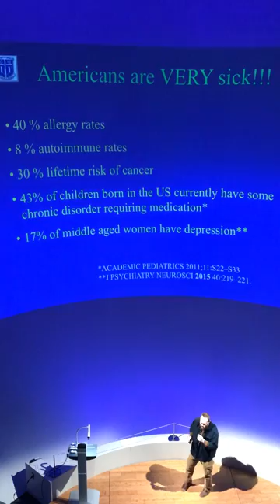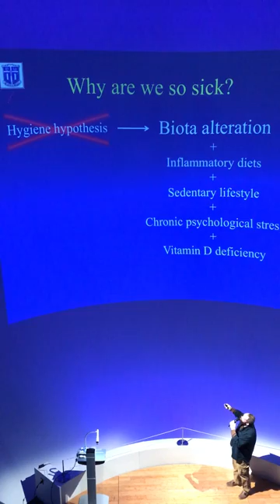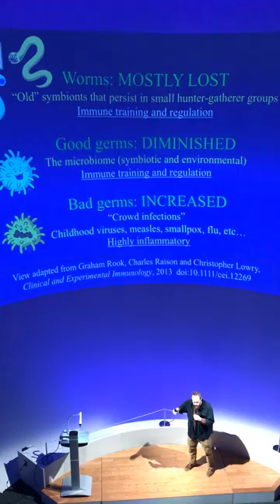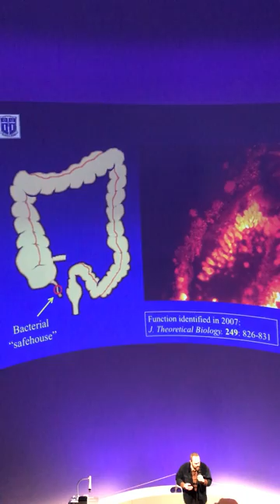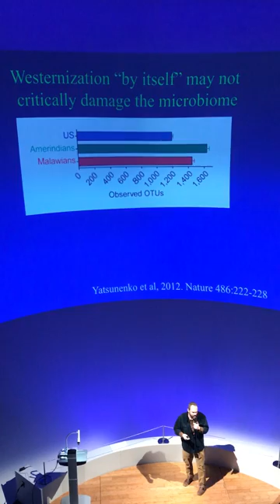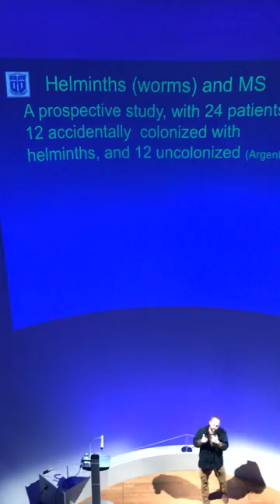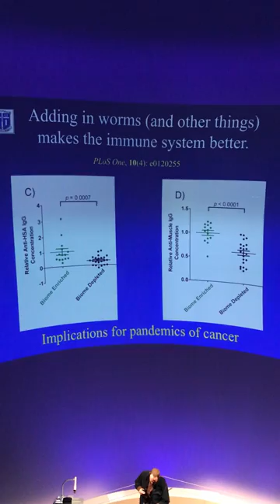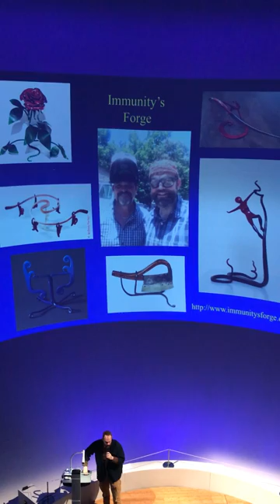Worms inside us: Lecture on therapeutic helminths to the North Carolina Science Museum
How intestinal worms fit into healthy humans: lecture by William Parker, Duke University